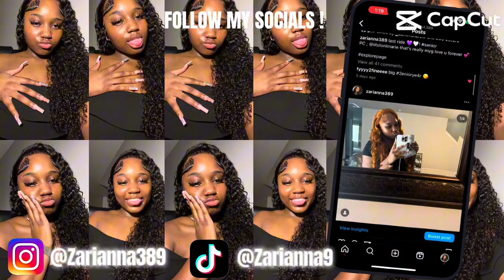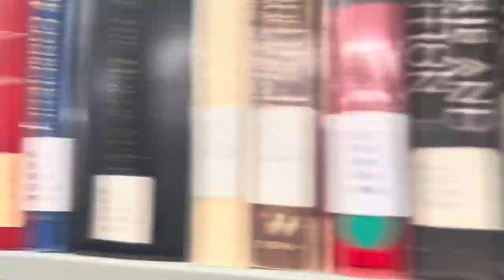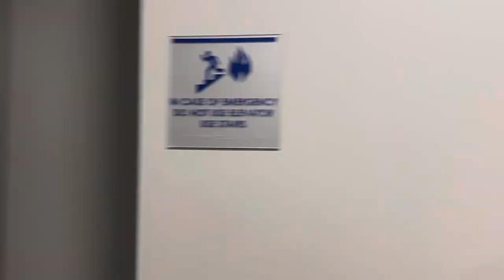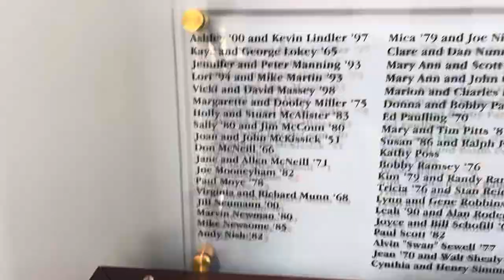Vlog : College Tour to Newberry and Presbyterian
Two PWI’S
For more information follow on instagram : @Zarianna389
 more videos coming soon !